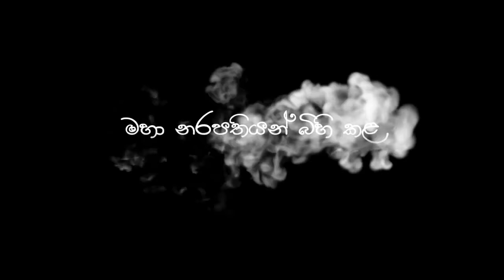Sigiriya Sri Lanka | SIGIRI Alakamandawa | The kingdom of Rawana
sigiriya Sri Lanka , Sigiriya Alakmandawa සීගිරිය ආලකමන්දාව